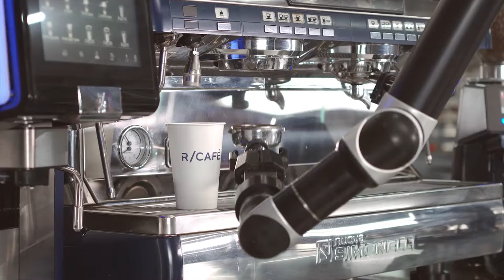Rozum Café. Your robot barista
Rozum Café is a fully automated coffee station designed around a robot coffee maker.
A robotic barista does all the work to brew and serve great drinks. The service is quick, smart, and blends seamlessly into the background to let you enjoy the coffee experience.
Rozum Café is available to buy on the white label terms.